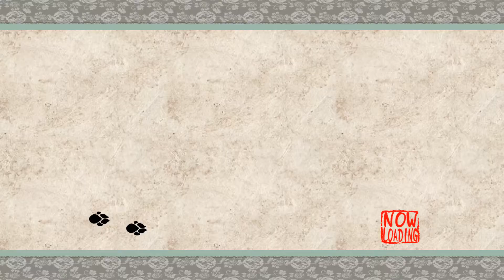OKAMI HD / 大神 絶景版 - Full Game - Part 33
Players will be able to choose between modern widescreen format or the original release’s 4:3 ratio. Interactive loading game screens from the original game are also included.